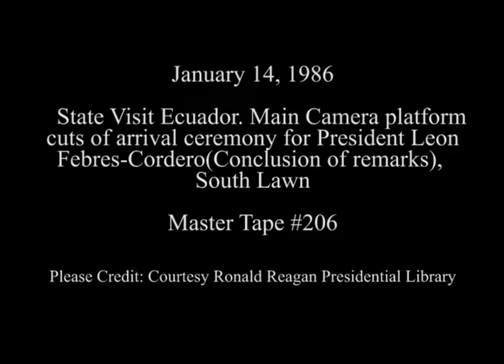Cuts of Arrival Ceremony for President Febres-Cordero of Ecuador on January 14, 1986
Full Title: State Visit Ecuador. Main Camera platform cuts of arrival ceremony for President Leon Febres-Cordero. (conclusion of Cordero's remarks in snow) south lawn on January 14, 1986

Transcript:  N/A

Production Date: 1/14/1986

Access Restriction(s):Unrestricted
Use Restriction(s):Unrestricted